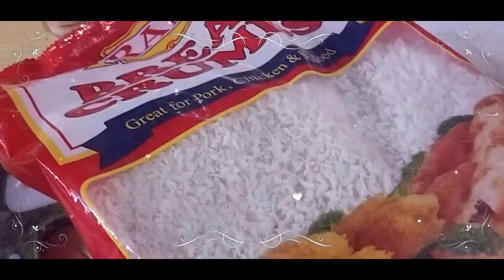Snack Leftover Bread